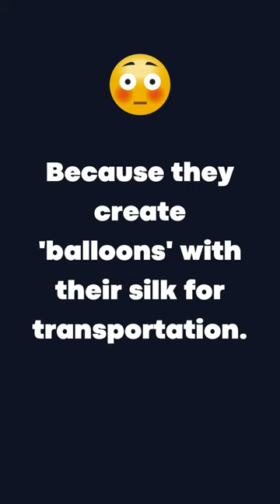🕷️【99% Don't Know This】Some spiders can XXX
Some spiders can fly using their webs. Because they create 'balloons' with their silk for transportation.